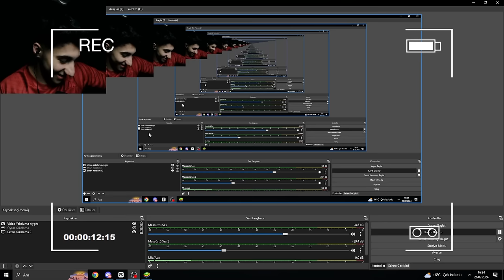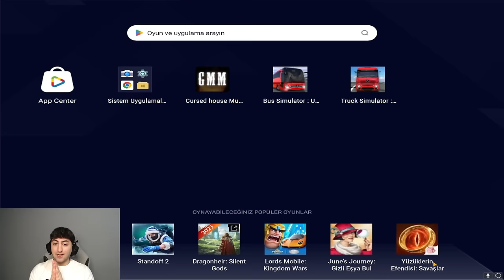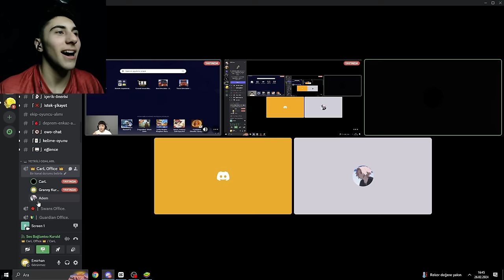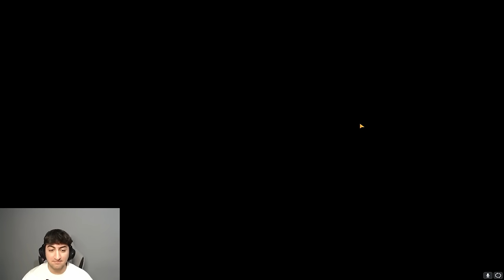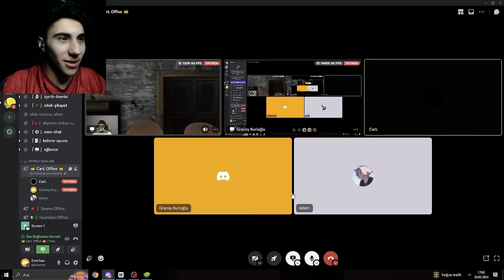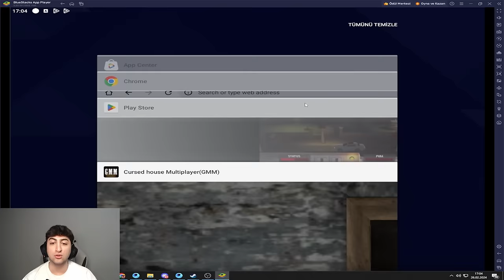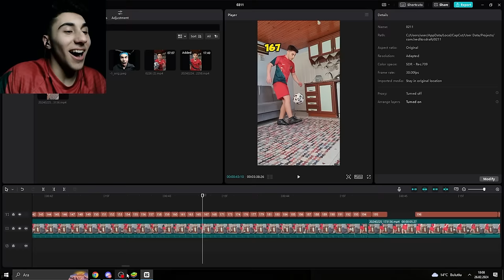SONUNDA GRANNY'İ BİTİRDİK 😮‍💨❗ (ÇOK RİSKLİ OLDU ❗ )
Bu videomuzda @emirhankuri ile granny oyununu buglarla faillerle birlikte bitiriyoruz!